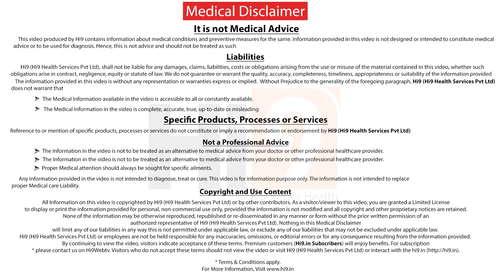How can you know if you are Pregnant | Dr Kavya Priya Vazrala | Obstetrician & Gynaecologist | Hi9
There are 3 modalities how to know that you are pregnant 1) Serum beta HCG which is the blood test, 2) other one is the Urine Pregnancy test, and another one is ultrasound. Firstly Serum Beta HCG is blood marker which comes positive in 7 days after the intercourse, 2) urine Pregnancy test comes positive in 12 days after intercourse, And Ultra Sound it reflects on the endometrium, its' a soft marker, the endometrial thickness it it is above 15 mm if signifies that you are pregnant.

CONTEXT : How do you know if you're pregnant

ON SCREEN : Dr Kavya Priya Vazrala | Obstetrician & Gynaecologist

Googleలోని రైట్ డాక్టర్స్(Right Doctors) వెబ్‌సైట్‌ ద్వారా హైదరాబాద్‌లో మీ బెస్ట్ సర్జన్‌ని ఎంచుకోండి.